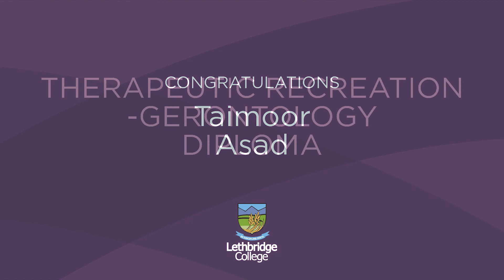Congrats to our Convocates from the Centre for Health and Wellness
Congrats to all spring 2021 convocates from the Centre for Health and Wellness at Lethbridge College.